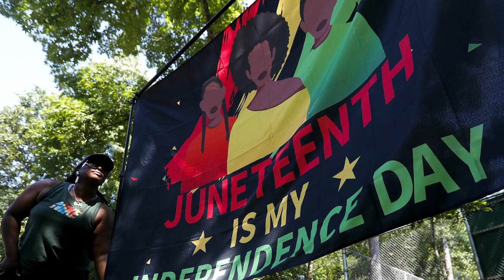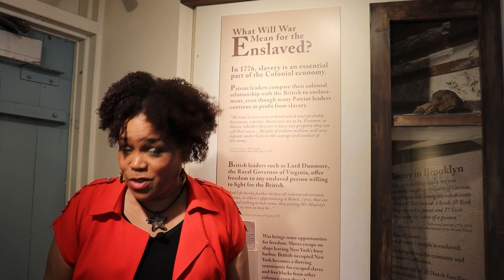Happy Juneteenth from OSH! with Tonya Hopkins, aka The Food Griot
Throughout the 1700's, enslaved African people held in bondage lived and worked at the Old Stone House of Brooklyn (OSH Bklyn), cultivating the land surrounding it -- subsequent to the Lenape people who laid the foundations of agriculture in Brooklyn before them.
In this short film, Tonya Hopkins, aka, The Food Griot, Culinary History Advisor for the Old Stone House of Brooklyn’s Food & Public History program, helps OSH commemorate and celebrate those ancestral Africans by connecting their existence to the history and significance of Juneteenth. Tonya educates about local plants growing in Washington Park throughout the OSH grounds, shares food and drink ideas for celebrating Juneteenth, and explains the symbolic role the color red plays in the this annual celebration. Check out Tonya’s website for a collection of  "Juneteenth Recipes Good for All Summer Long" :